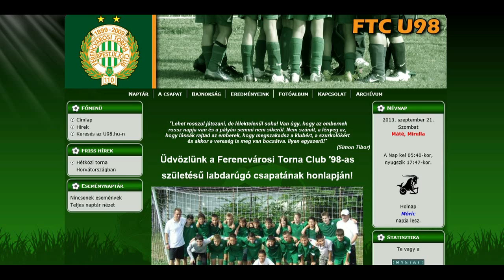FTC PMFC 2 1 U98 201309 OF